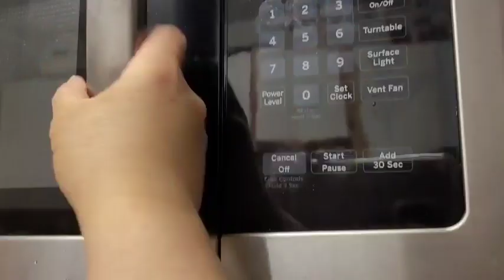Caramelized Sugar using Microwave Easy Way March 04, 2021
just wanna share you guys I used microwave to caramelized my sugar.